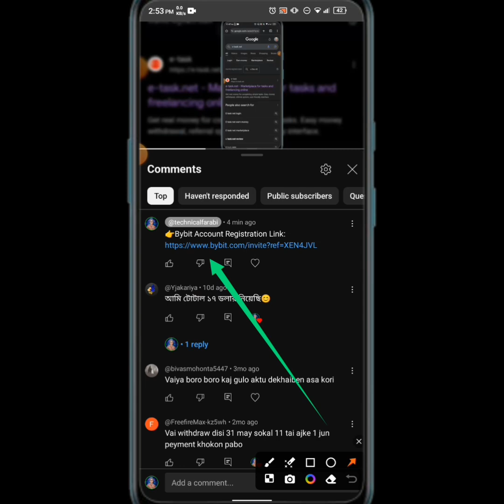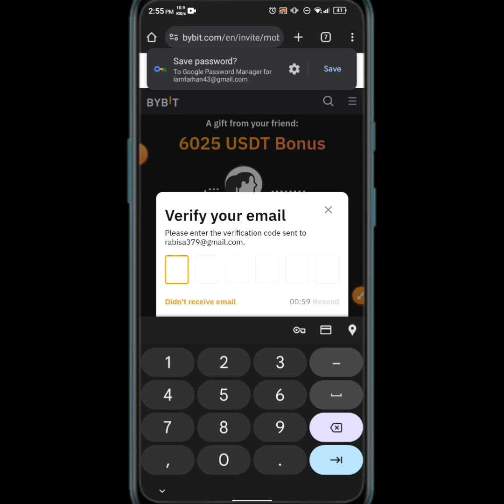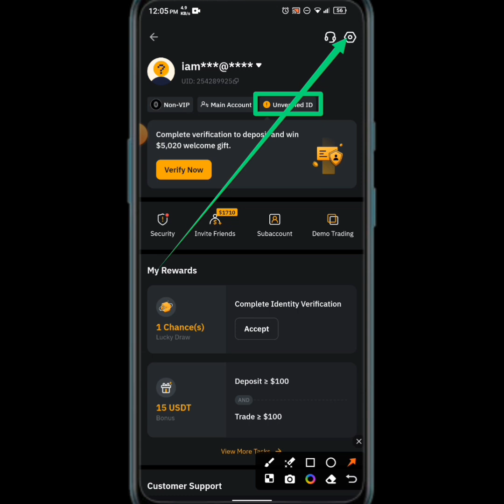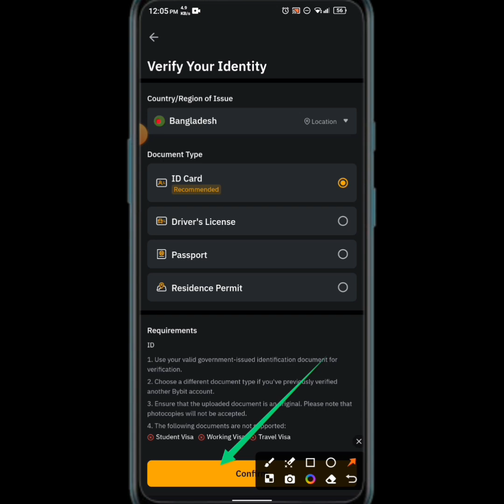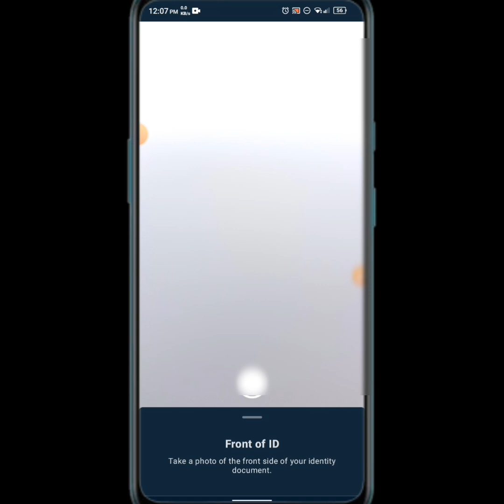Verified Bybit Account Registration || bybit account create with KYC verification in bangla.